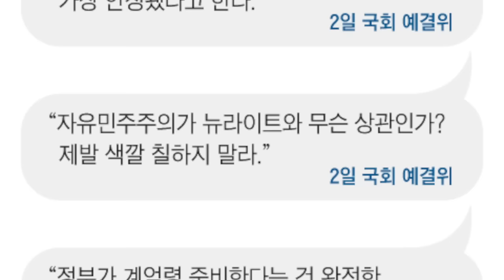대박-윤내외,전격적인 깜놀행보!한덕수 확 달라졌다-충격적인 이유!서영교 장경태 정동영 박지원,개망신사태!부정선거-김민전,선관위법 개정안 전격 발의!